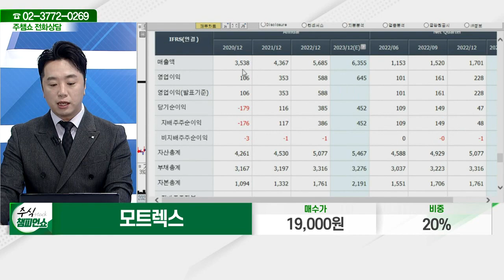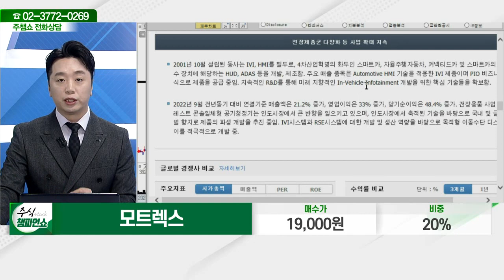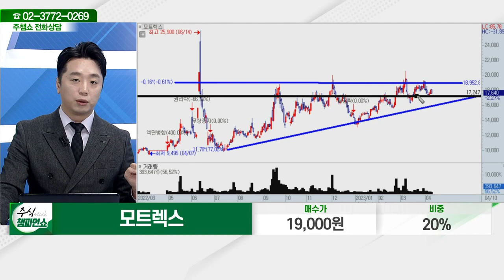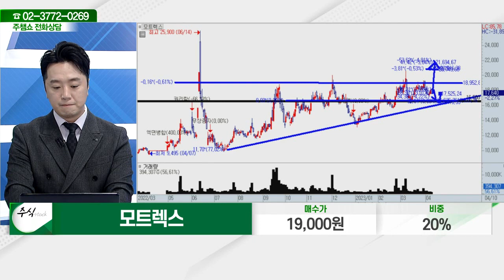모트렉스(118990)_문현진 전문가_종목 상담 (20230410)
2) 유튜브: 이데일리TV 채널›생방송 채팅창